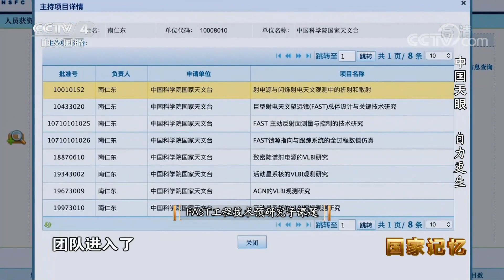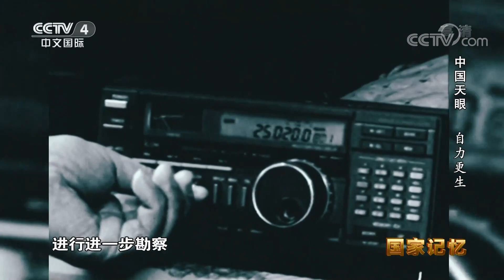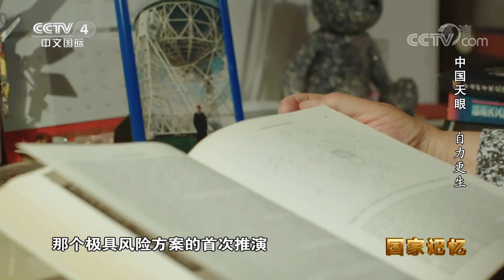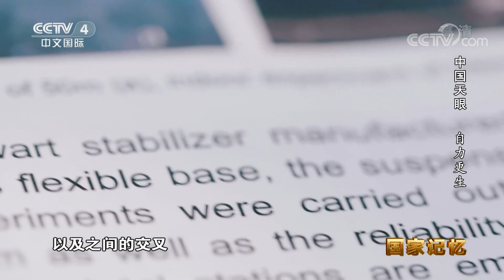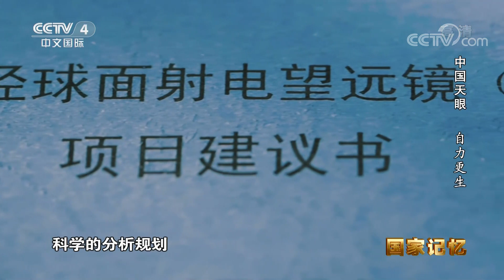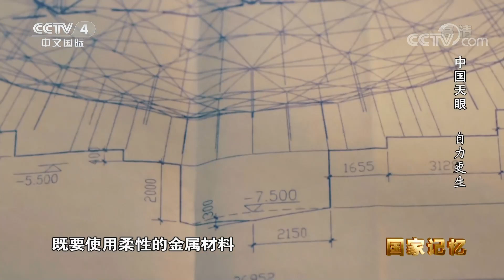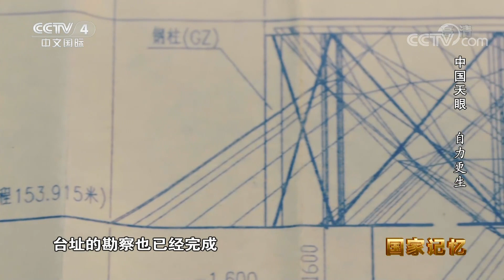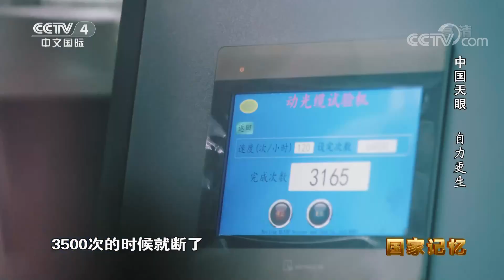《国家记忆》 20211229 中国天眼 自力更生|CCTV中文国际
本期节目主要内容：
  1998年，随着FAST概念的公布，南仁东团队进入了望远镜的技术预研究阶段，姜鹏就是在FAST预研究的关键时期加入了这个团队。2007年7月，国家发展和改革委员会批复FAST工程正式立项。当这个消息确认后，团队每一个成员都为之欣喜振奋，可南仁东还是一如既往地严谨，他要求团队持续不断地优化项目方案，尤其是极具创新的主动反射面技术。
（《国家记忆》 20211229 中国天眼 自力更生）